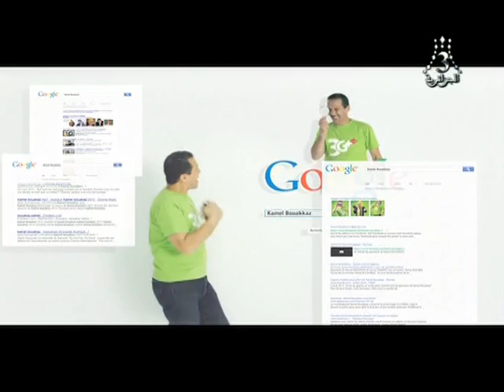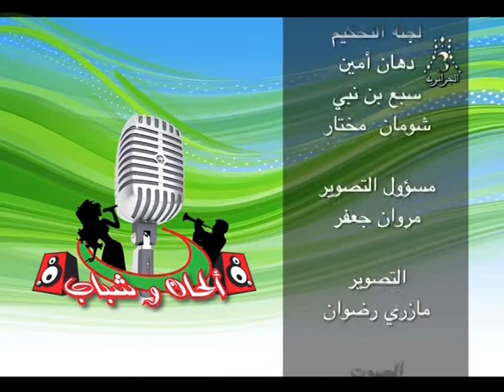alhane wa chabab 2014 ( oran )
ألحان و شباب 2014 وهران. مشتركين رائعين